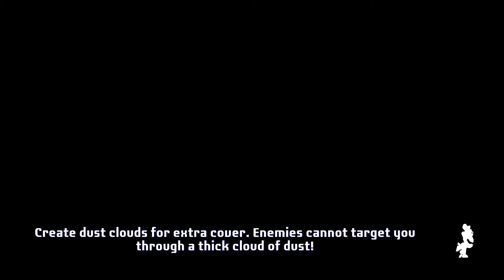TRANSFORMERS BATTLEGROUNDS Episode 17 | The War For Iacon City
ENERGON STORMS!!